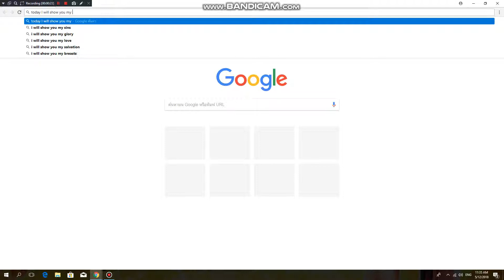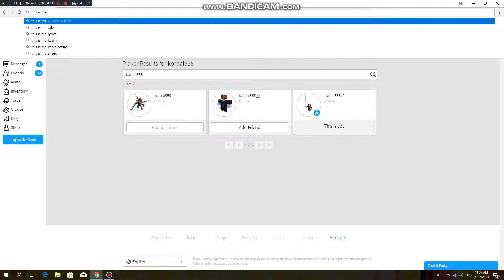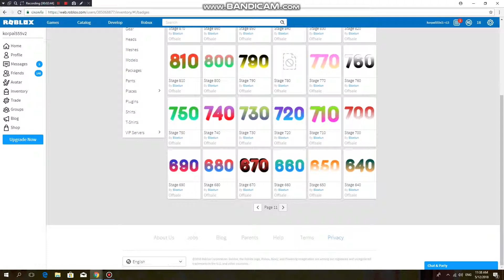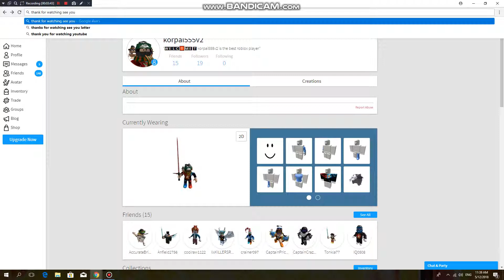Roblox: korpai555v2 profile